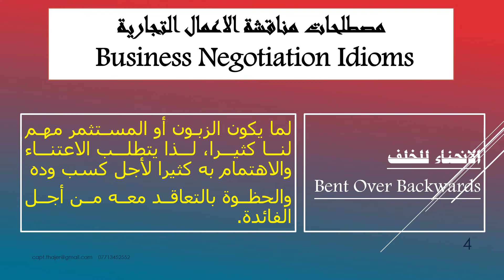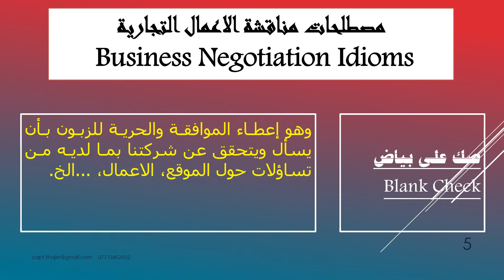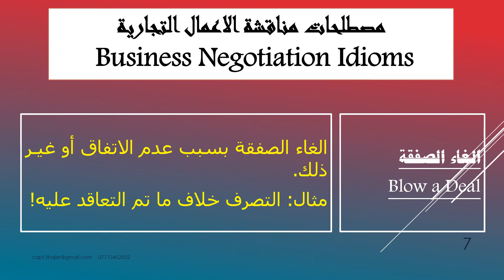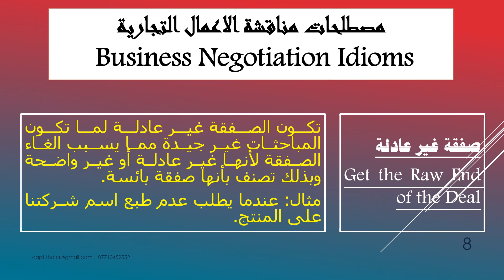مصطلحات مناقشة الاعمال التجارية Business Negotiation Idioms / الفصل الرابع/ المحاضرة الرابعة/ 4-4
Chapter Four/ Ship's Business